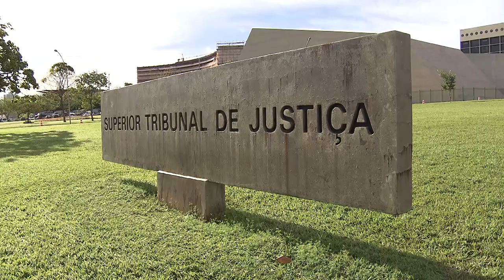Para Sexta Turma, desvio de finalidade no uso de recursos do Finor configura crime financeiro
​Por maioria de votos, a Sexta Turma do Superior Tribunal de Justiça (STJ) concluiu que a aplicação de recursos já integrados ao patrimônio dos investidores do Fundo de Investimentos do Nordeste (Finor) em finalidade diversa da prevista em lei ou contrato configura crime financeiro – e não tributário –, enquadrando-se no delito do artigo 20 da Lei 7.492/1986.